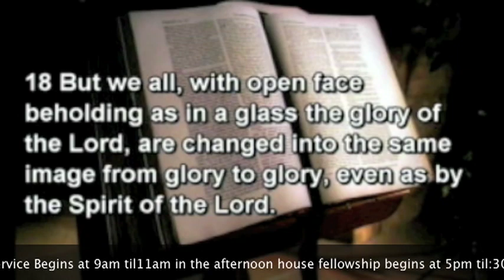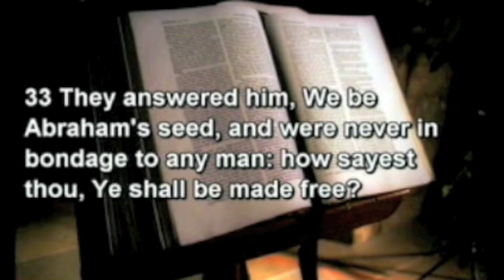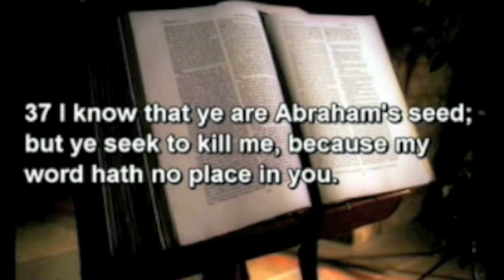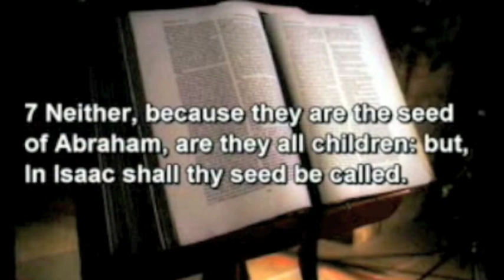ABRAHAM - SEED WITH ABRAHAM - FAITH (PART 1 ) 1 BY PASTOR W. F. KUMUYI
Every Saturday

Time

1)The principle of Achievement and Productivity By Pastor W.F. Kumuyi
2) Also this books : Discipleship Class and Convert